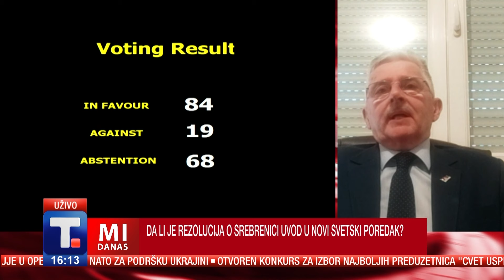Posle usvajanja rezolucije u Njujorku - Tomo Kovač i Miroslav Vasić • MI DANAS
Generalna skupština UN u Njujorku usvojila je rezoluciju o Srebrenici sa 84 glasa "za". Devetnaest država je bilo protiv, a uzdržano 68. Šta ova rezolucija znači Bošnjacima, a šta će značiti Srbima i kakve posledice može da ima po Republiku Srpsku MI danas pitamo Tomu Kovača nekadasnjeg ministra policije republike srpske i Miroslava Vasića haškog advokata